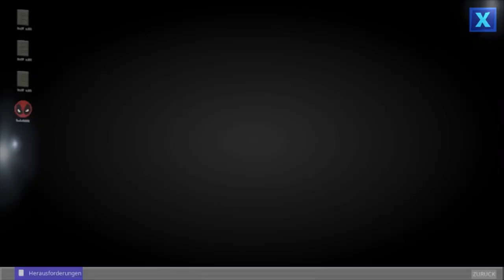Der NEUE DEATPOOL SKIN IST DRAUßEN !!😱 MIT 7 KILLS FAST GEWONNEN !!